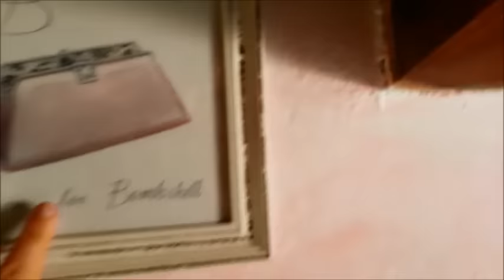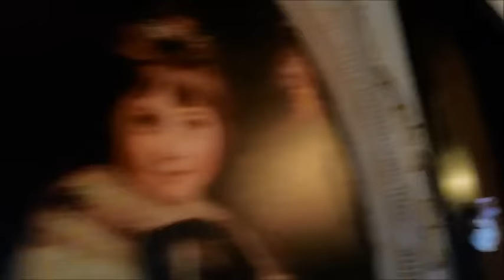Vlog - FUGA A DESENZANO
ecco la mia fuga a Desenzano con tanto di molestie al povero cigno